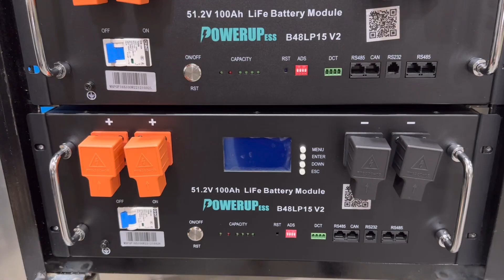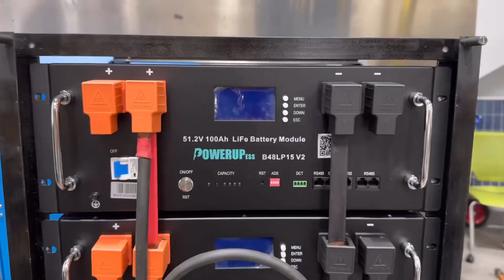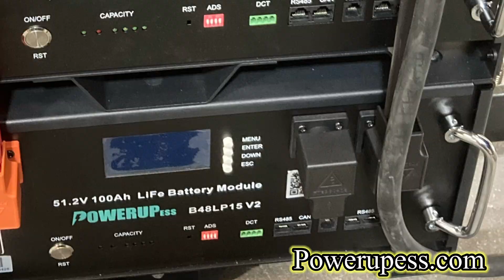Exploring Powerupess 5kWh 48V LFP Energy Storage Solution: Complete Overview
The Powerupess Energy Storage Solution showcases the pioneering 5kWh 48V Lithium Iron Phosphate (LFP) Battery, revolutionizing energy management. Through an in-depth exploration, the video unveils the battery's features, benefits, and technical details.
The 5kWh 48V LFP Battery is at the core of this solution, embodying innovation and versatility for various energy applications. Timestamped highlights provide insights into its functions, from discharge and charging capabilities to voltage thresholds.
The video delves into the technology behind the energy storage system, shedding light on its mechanics and role in sustainable energy solutions. It concludes by highlighting Powerupess commitment to affordable, eco-friendly energy solutions.
In essence, the video captures the transformative impact of the Powerupess Energy Storage Solution and its integral role in shaping a sustainable energy future.